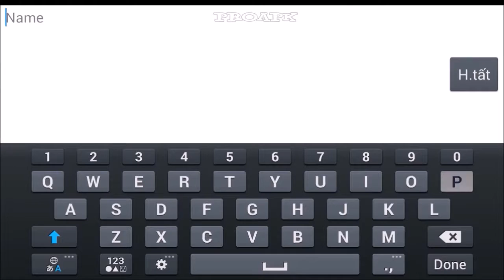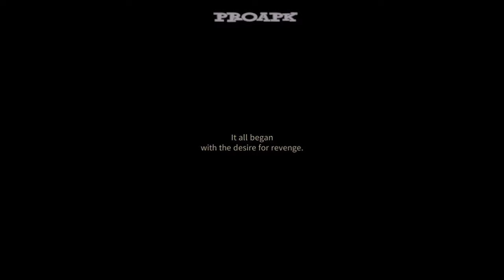TOP 6 NEW FREE ANDROID GAMES OF THE WEEK - 4th October 2014